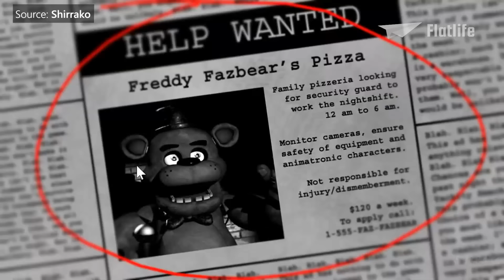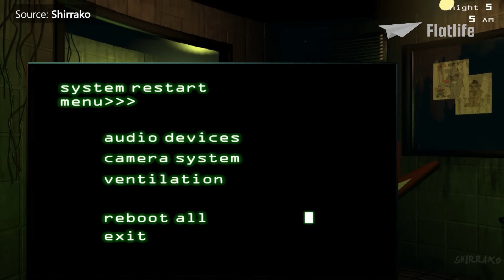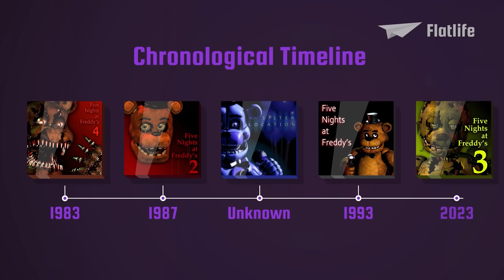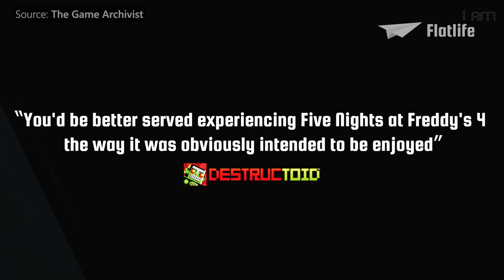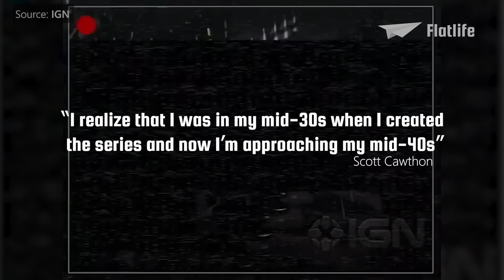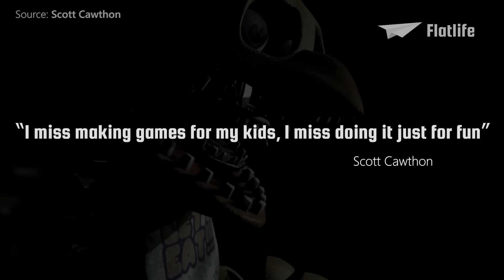Evolution of Five Nights at Freddy's [2014-2023]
Expanding from a simple indie game to a whole franchise with multiple games, books, merchandise, and now a 2023 cinematic experience, this is the evolution of Five Nights at Freddy's!

00:00 Intro
01:13 Concept/Development
02:21 Five Nights at Freddy's (2014)
05:09 Five Nights at Freddy's 2 (2014)
07:09 Five Nights at Freddy's 3 (2015)
08:18 Five Nights at Freddy's 4 (2015)
10:23 Five Nights at Freddy's: Sister Location (2016)
12:03 Freddy Fazbear's Pizzeria Simulator (2017)
13:17 Other Spin-offs and Novels
15:32 Steel Wool Era of FNAF
16:51 Merchandise & Movie

by TheBestGamesDev

by Scott Cawthon

by Markiplier

by Universal Pictures

by Shirrako

by IGN

by PlayStation

by Nintendo of America

by GG Games

by The Game Archivist

by Fandom

by NRG Gaming

by Secret4Studio

by Scholastic

by GoldenLane Studio

by PlayStation

by Illumix

by Original Funko

by CoryxKenshin

by Rotten Tomatoes

by Jaze Cinema